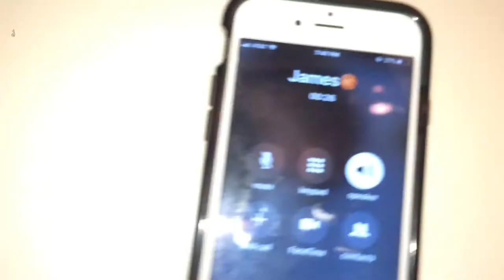I LIKE YOUR GIRL (PRANK) ON BESTFRIEND!! Took out taser!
This prank was kind of a fail. He didn't really have a reaction. It was a last min thing didn't really plan this out. I will have more better pranks, public videos, challenges and vlogs soon! Hope you guys enjoyed my video!!